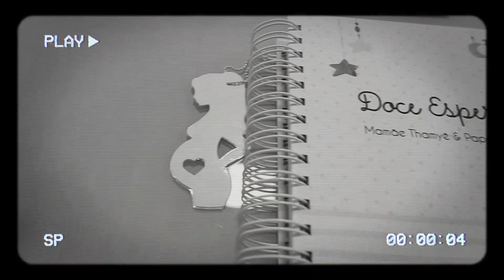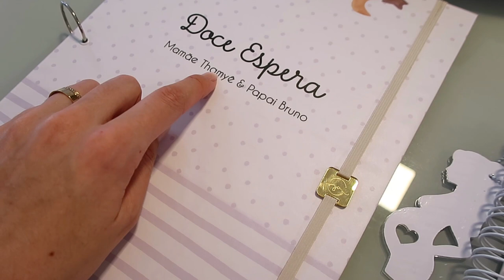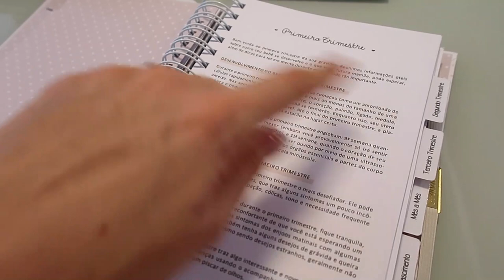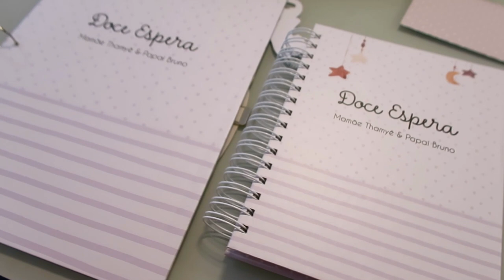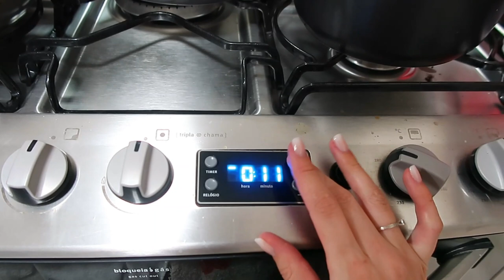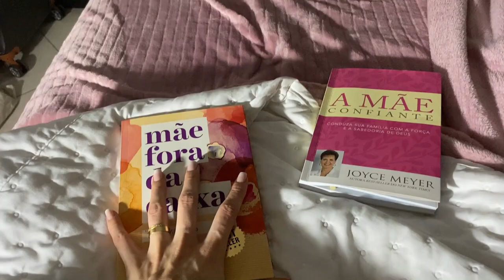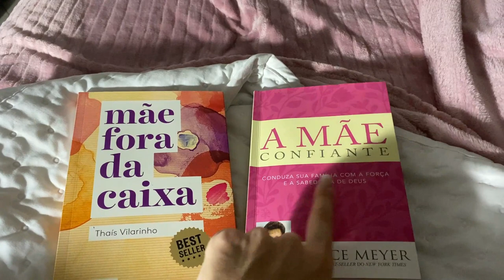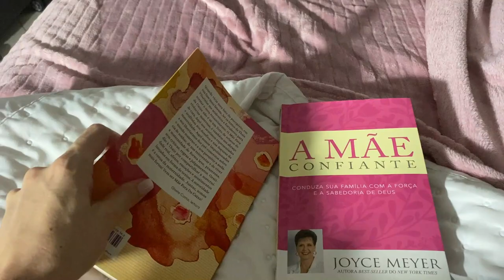JÁ TEMOS A ROUPINHA DA MATERNIDADE + UM DIA COMIGO - Thamyê Baseggio